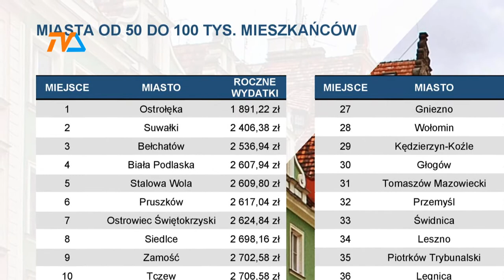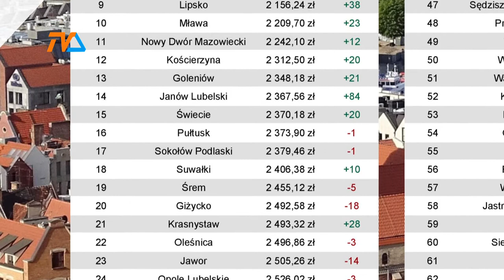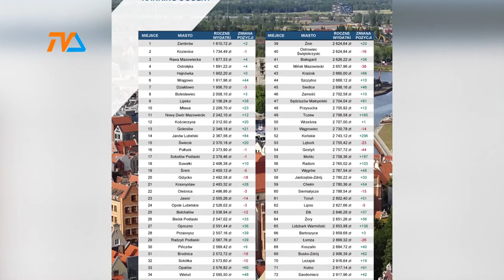Ranking Curulisa: Suwałki na 2 miejscu wśród średnich miast! |TVSUWAŁKI